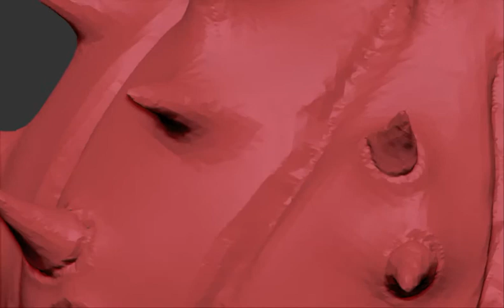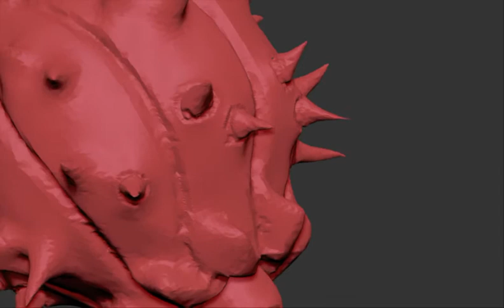spike ball zbrush sculpt skillzb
speed sculpt